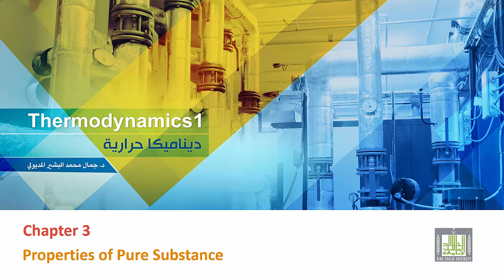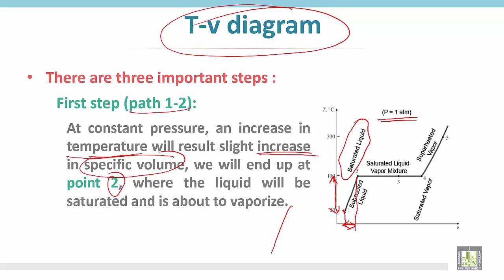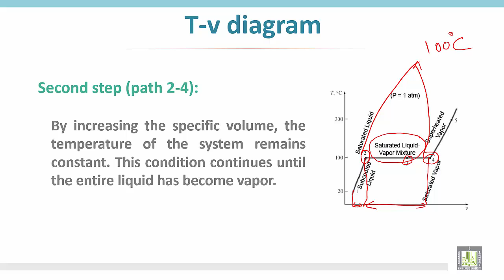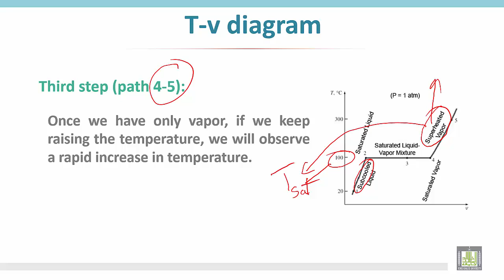Thermodynamics 1 | C3 - L3 | T-v diagram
الوحدة الثالثة : T-v diagram
T-v diagram or temperature-specific volume diagram